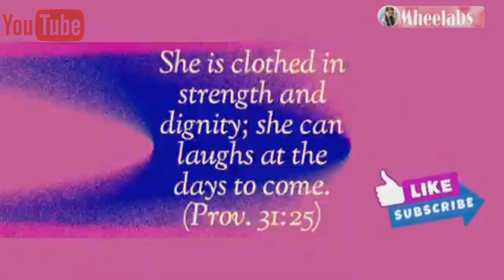HOW TO COOK FRIED CHICKEN -Mheelabs own version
When it comes to fried chicken its your choice what part you wanted to cook the important is how to make it by your own .If you’ve ever wanted to make your own fried chicken, now is the time to try HowToCookFriedChicken simple own version by me so
thanks for your always support and Godbless!